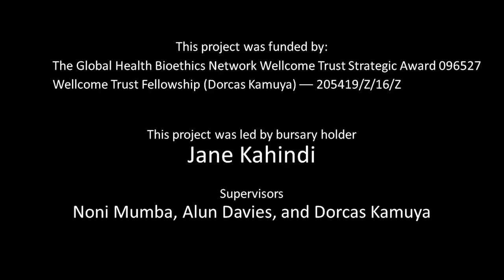Trailer - A short film about biobanks